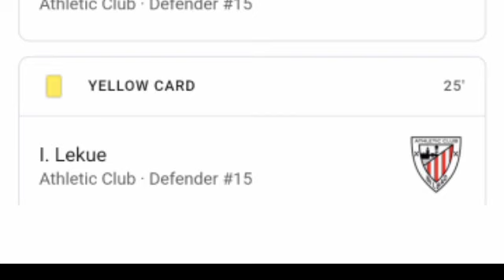Гол Віктора Циганкова, Атлетік Клуб проти Жирони (3-2) Усі голи та розширені моменти